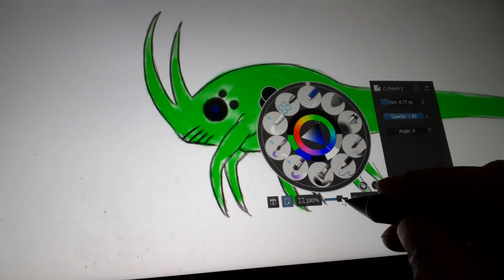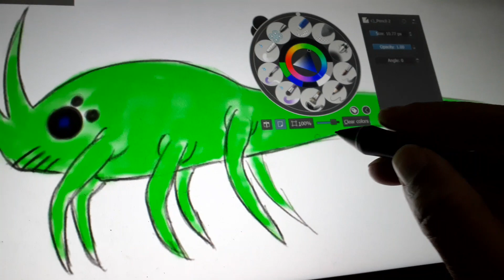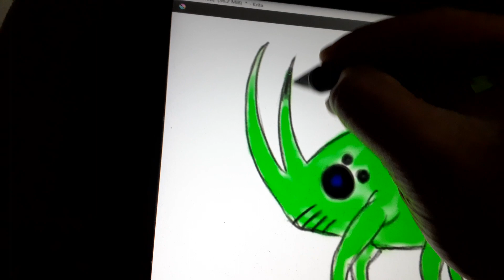That's not me making those creature noise.